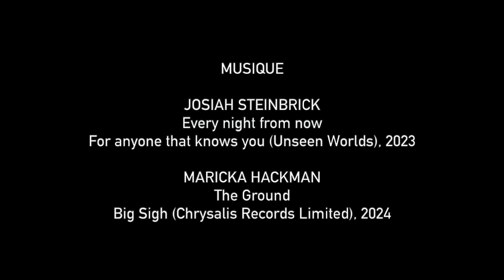Au lieu de se souvenir : journal du regard (Avril 2024)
Chaque mois, un film regroupant l’ensemble des images prises au fil des jours, le mois précédent, et le texte qui s’écrit en creux.